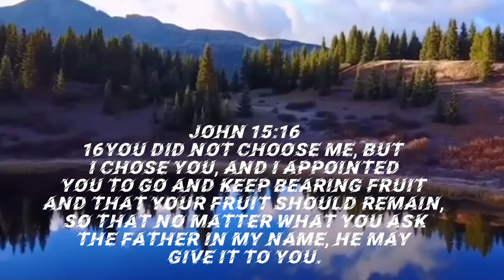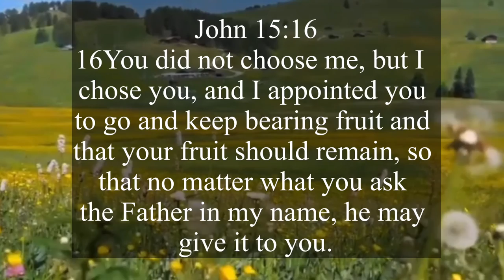No matter what you ask the Father in my name, he [will] give it to you.” (John 15:16)